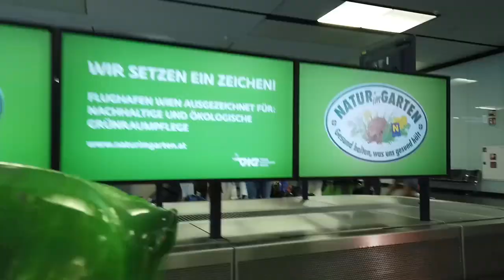Adam Hansen - Vlog of last stage 21 of 2019 GIRO + Travel Home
A Vlog on how and when we get to the start of a TT, what are the steps before the race starts and getting back to the hotel. Had help from Stuart O'Grady packing my suitcase on the street outside of my bus, think he felt sorry for me...

Also documented my travel on the way home from Milan to Wien(Austria) driving through Slovakia then the Czech Republic at home! Stopped a petrol station for a coffee and an Ice cream!